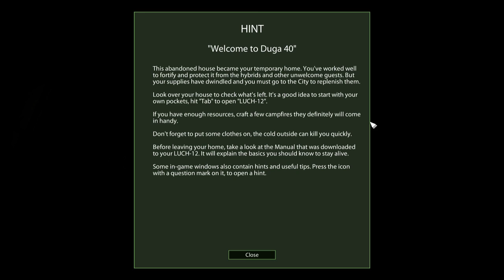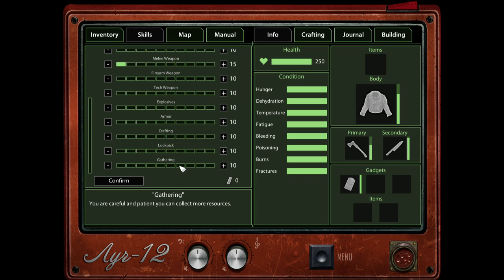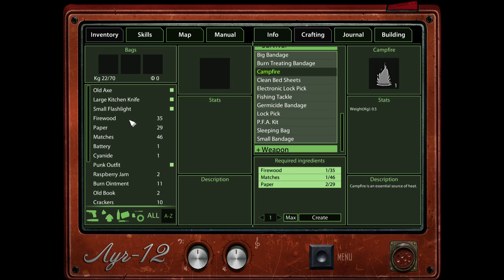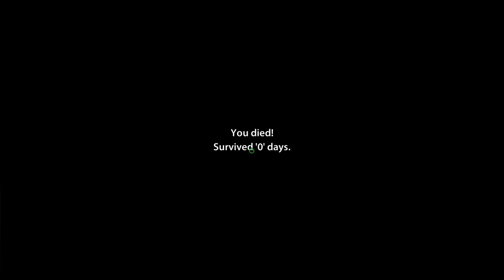Frozen State - Без шансов![Первый взгляд]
Достойный Survival в суровых условиях!